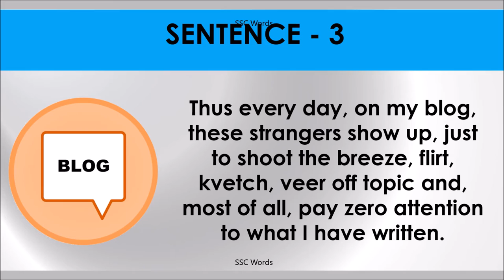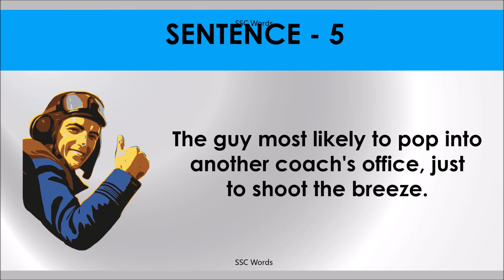SHOOT THE BREEZE Idiom 1099 # Meaning and five sentences # SSC Words